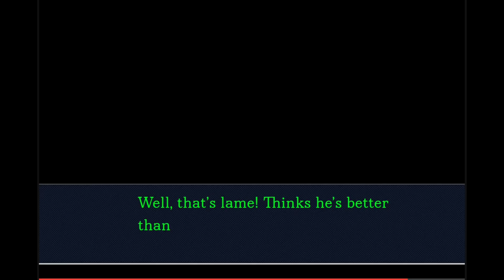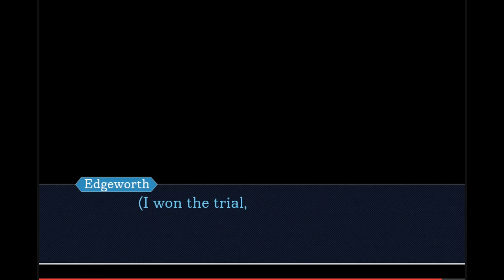The First Turnabout, but Edgeworth is the defense attorney (read description for details)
This was made with the website objection.lol!

Hello hello, thanks for stopping by the description! Now I can tell you that this is based off my reworking of "The First Turnabout" for my swap AU with Edgeworth as a defense attorney and Phoenix as a prosecutor. So that's why Edgeworth isn't his usual game self in this, because I have him have a slightly different personality in the AU. Most text is verbatim from my written work, but some lines I altered to flow better in this sort of style. And since I have no clue how anyone gets custom images or characters onto this website, I just had to use the sprites of Edgeworth I had access to instead of trying to create a custom sprite with his changed design for my AU (If you're curious what said design is, it's a gray suit jacket which is buttoned on one side like Gregory's trench coat, a white-striped blue ascot, and grey dress pants). I got the character codes for Investigations Edgeworth, Shields, and Kay from a couple videos on the @debastiansebeste channel, so thanks to them for making those codes public for everyone to use! Just thought I'd credit where I found them.
Aaaaand, I think that just about covers everything! I hope you enjoy the video.